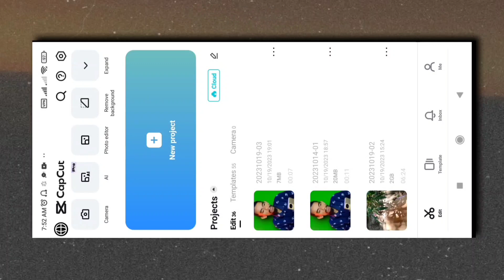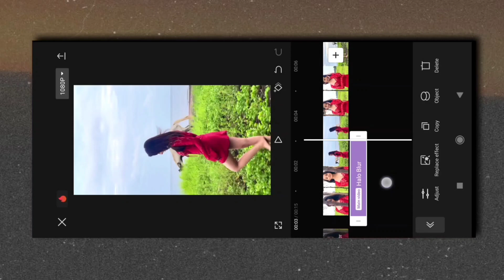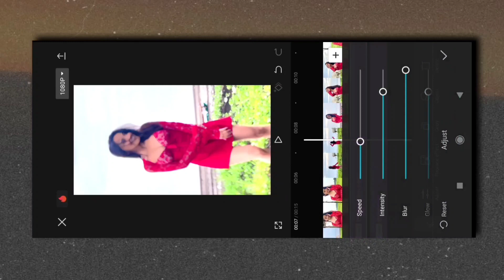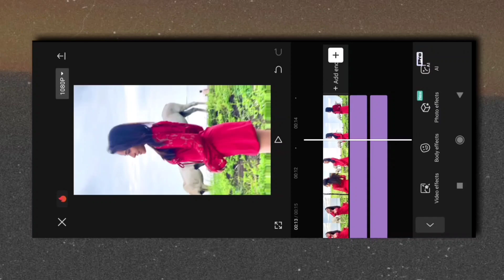Tinku Hamara Cinema Ka Deewana Reels Edit | Shake Effect Video Editing | Camera Shake Effect Capcut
•Reels Audio -

Capcut Template
Capcut Tutorial
capcut template link
Tinku hamara cinema ka deewana
camera shake tutorial
zoom effect

TOPICS COVER

Tinku hamara cinema ka deewana reels viral video editing
capcut tutorial
instagram reels editing app
tinku hamara man ka deewana reels kaise banaye
tinku hamara man ka deewana reels editing
instagram reels editing capcut
zoom effect capcut
camera shake effect
shake effect
capcut tutorials
capcut
tinku hamara cinema ka deewala
video editing
camera shaking effect capcut
capcut editing
capcut tutorial